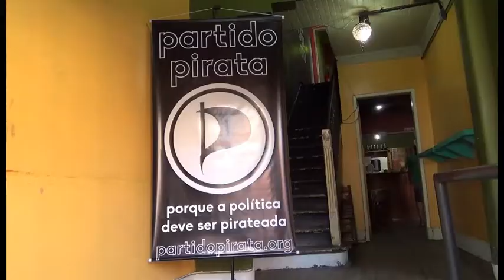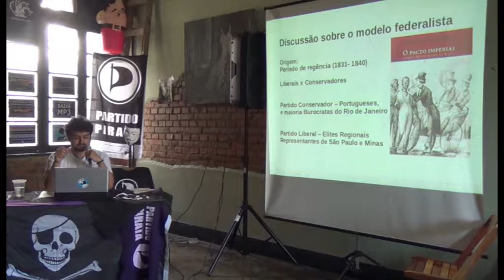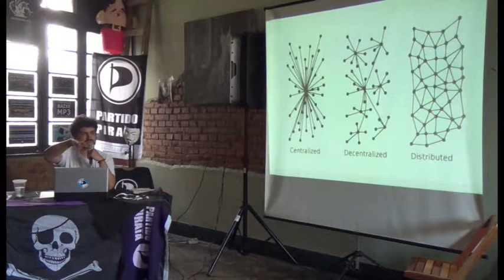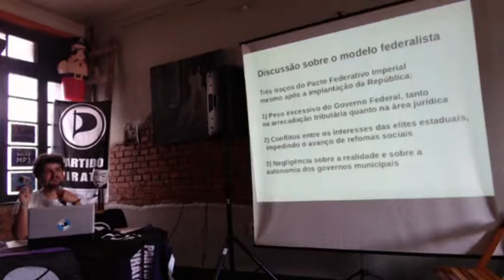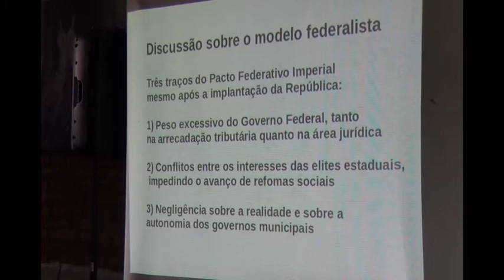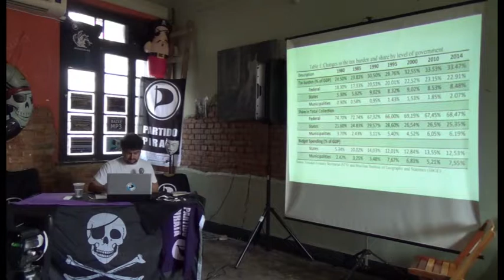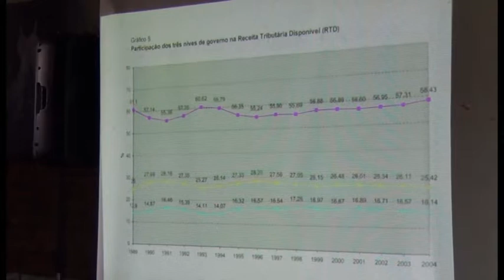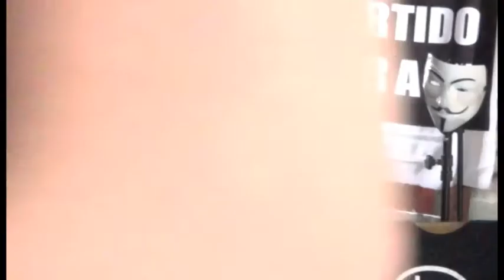AnaPirata III - Painel Fim do Pacto Imperial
Tese sobre a formação do Pacto Federativo no Brasil com base na disputa entre autonomia e centralização entre o Governo Federal e as Províncias no tempo do Império e o impacto desse debate nas eleições de 2018

Esse painel fez parte da AnaPirata III - 3° Congresso Nacional do Partido Pirata

Wilson Cardoso é formado em Relações Internacionais, Mestrado em Economia, Professor de Economia e tesoureiro do Partido Pirata